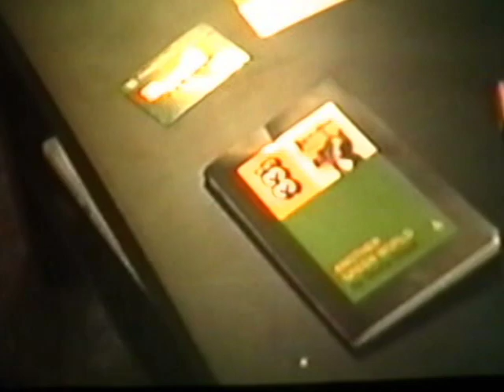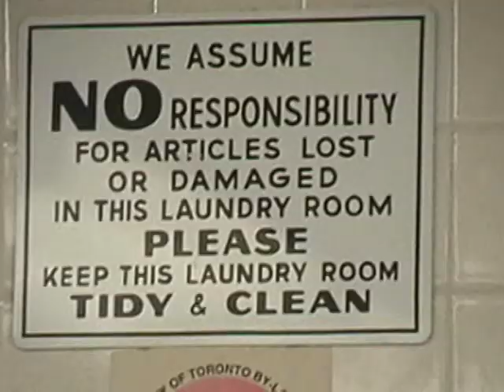Foxes in Fiction - Jimi Bleachball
A project I did for my first year time-based media class at OCAD in February 2010.

I recorded this song under the Foxes in Fiction moniker.
You can actually download this song as part of an album posted

I saw my best friend counting his heartbeat
I saw the best days wasted on sleeping in

Try hard to feel it, mind has now wandered
Hands meant to hold hands, kept from the cold, I don't know

Kids riding two lives, swung from the branches
Kept in our backyards, soon to be sunsets
Oh summer blister, smoking in the van
Go down together, the pavement we've conquered